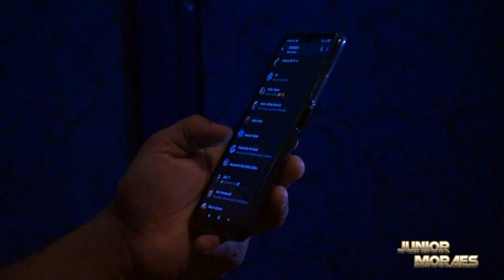Saudade Faz Lembrar - Junior Moraes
"SAUDADE FAZ LEMBRAR",
Artista: Junior Moraes
Composição: Junior Moraes

Produção: Studio BonnaMix - São José do Rio Preto - SP

Produtor : Edvan Santos

Maestro : Marcelo Alves

Técnico Responsável: Frederico Zanardo